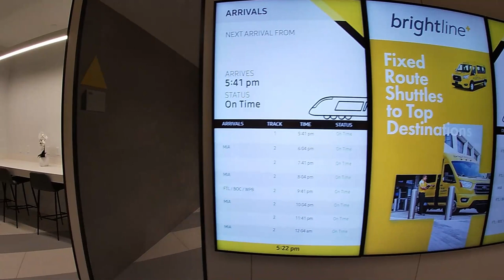Brightline Train - Aventura Station Full Tour - Overbooked Train Again?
We headed back to South Florida and took a FULL tour of the new Avenutra Brightline Station.  We show you everything from the parking to the restrooms.  We even took the free shuttle to the Aventura Mall, but that will be in the next vlog.  We then got ready to board the Brightline Pink to head towards Boca Raton!  The staff at this station was very friendly, security guards were very helpful and kind.  It is interesting to see the differences between all of the Brightline stations.